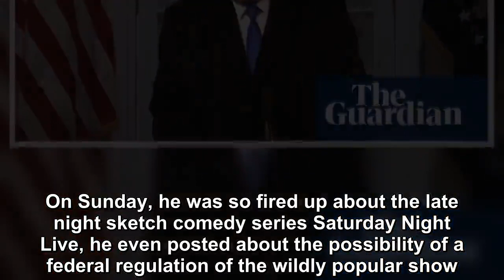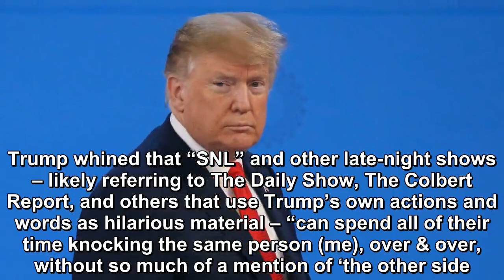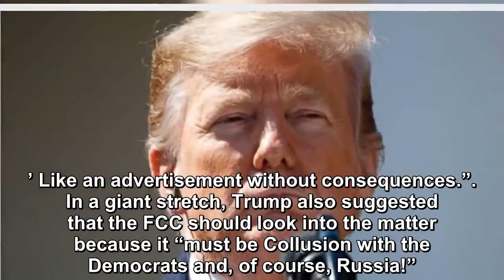TRUMP THREATENED ‘SNL’ WITH FEDERAL INVESTIGATION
President Trump is known for taking his grievances to Twitter and this weekend was no different.  On Sunday, he was so fired up about the late night sketch comedy series Saturday Night Live, he even p